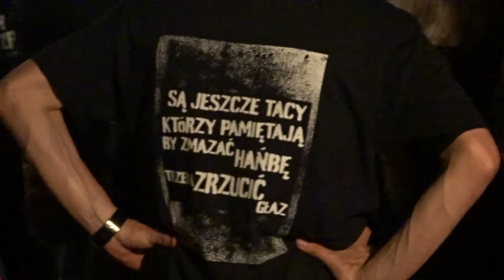Uliczny Opryszek - St. Pauli do boju (7.5.2022 in U Bazyla, Poznań)